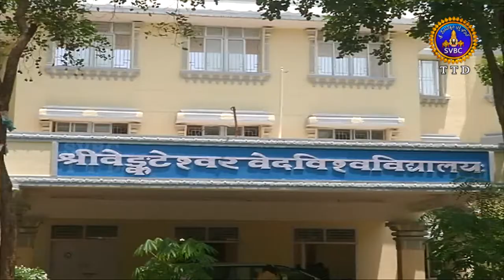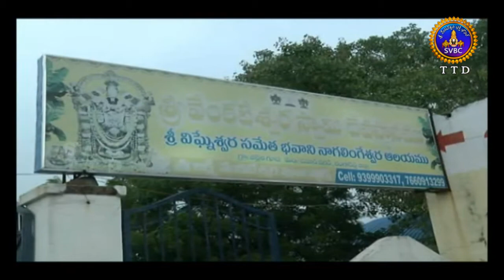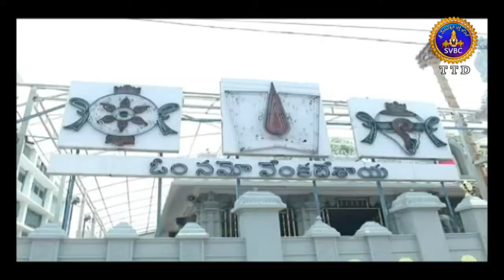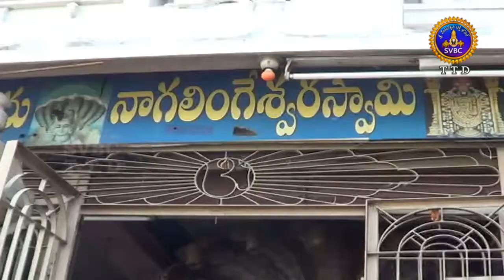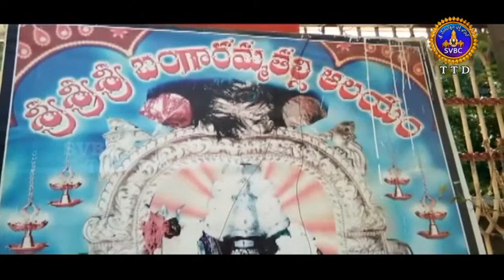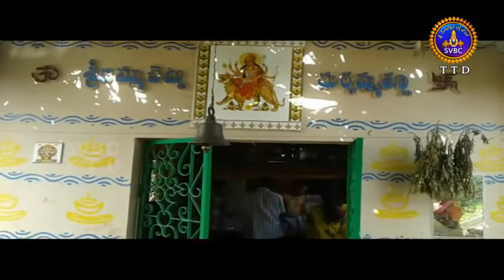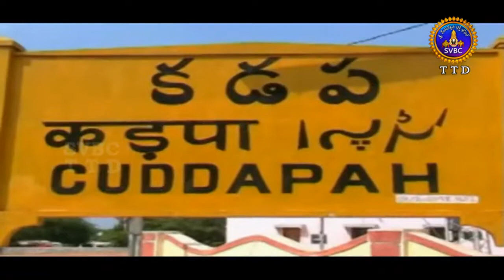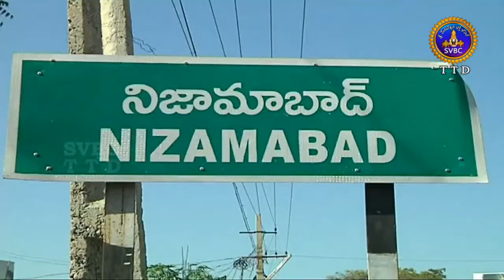Adhyatmika Viseshalu | 10 Pm | 15-06-18 | SVBC TTD